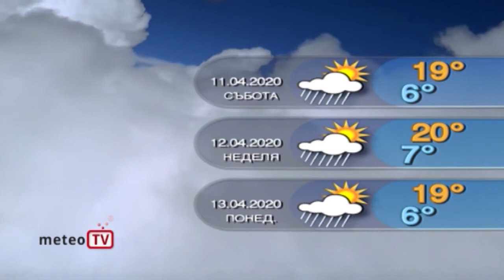Прогнозата за времето за 10 април